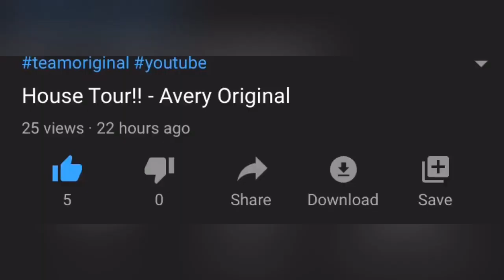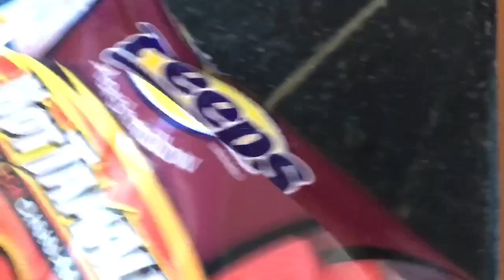Daily Vlogs Are Back?!